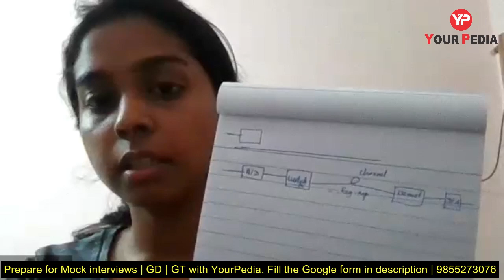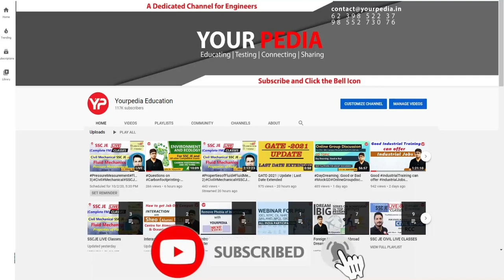Signal & Systems Mock Interview for HAL | HAL ECE Interview preparation